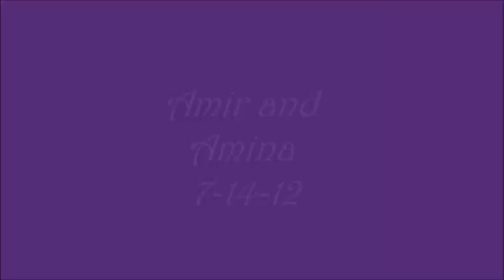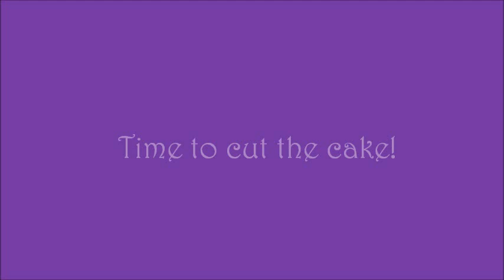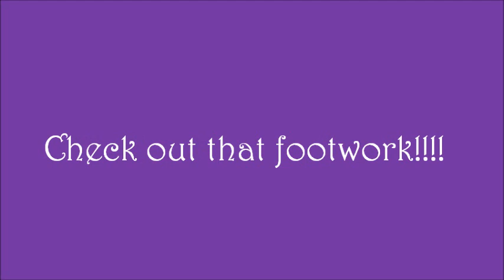Amir & Amina 7/14/12